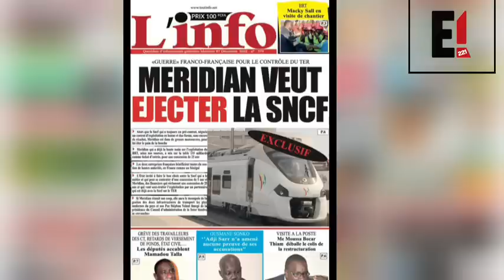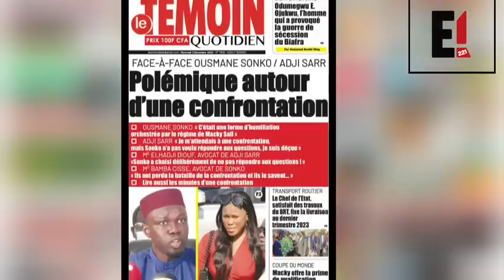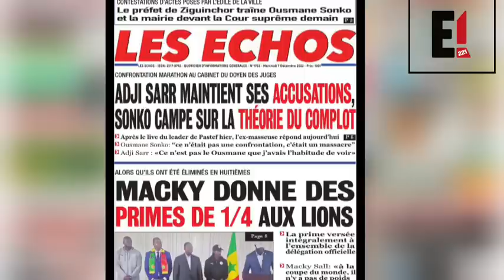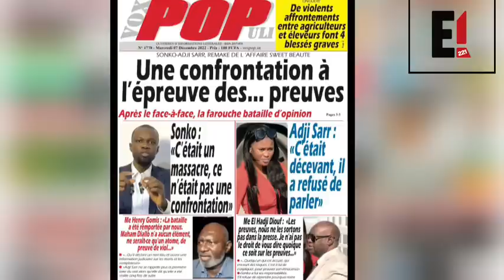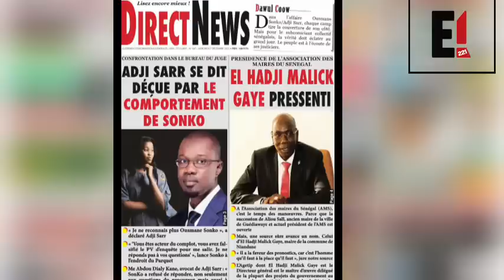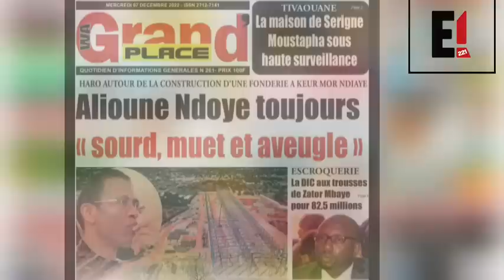Revue de Presse Mercredi 07 Décembre 2022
www_enquête221_com